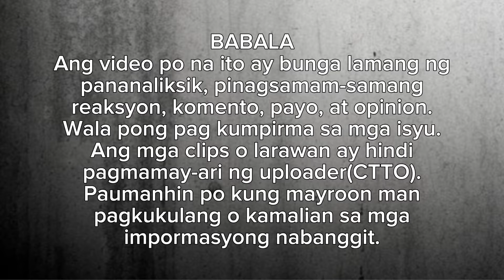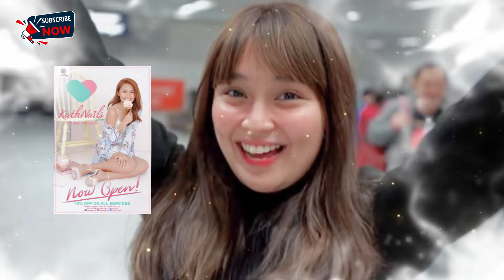DANIEL MALUHONG BOYFRIEND NOON⁉️WALANG PAMBAYAD,PANG LUHO MERON⁉️KATHRYN BINILHAN SI DJ NG SPORTSCAR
PLEASE CHECK MY PLAYLIST AND PODCAST FOR MORE SIMILAR VIDEOS. THANK YOU PO. Ang video na ito ay base lamang sa mga reactions, comments, balita, pananaliksik para mabuo ito. Wala pang kompirmasyon mula sa mga nabanggit, aabangan natin sa mga susunod na kabanata. Salamat po!

If you are, or represent, the copyright owner of materials used in this video, and have an issue with the use of said material, please send me message here or leave a comment on the video. Thank you.